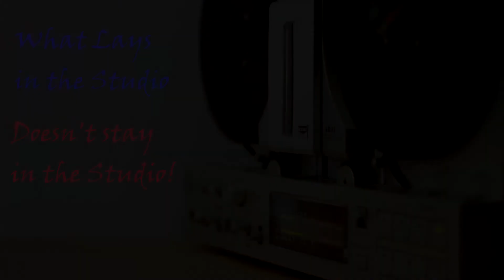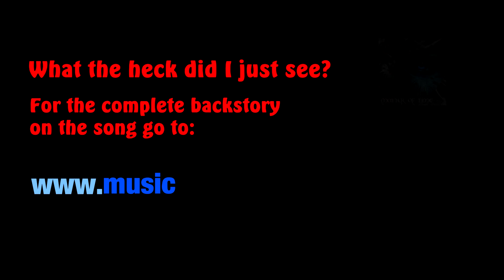Lay Down a Track Jack by Janice Marie & Joe Scheibinger (Joe & Janice) musicmachineproduction.com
This may be one of the only songs that document just how much fun it is to work in a recording studio! This song was created from being locked down because of the virus with lots of coffee at hand. See if you can spot all the "cookies" that were placed in the video! For a complete description of what it was like while writing this song, please go and you can read the complete story. "Matter of Time was written during the lockdown and includes other songs like "Sweet Talk" and "princess on Training Wheels" You can purchase this CD on the site via Paypal. "Joe & Janice" perform all over the Midwest and you can check availability for your club, casino, or social event by calling or .